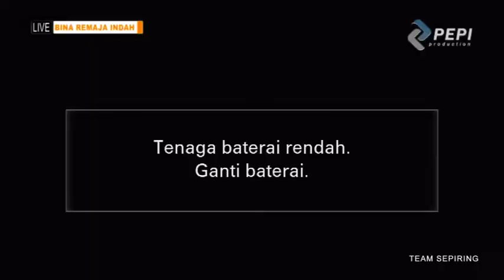Pengantin Baru || SANDIWARA BINA REMAJA INDAH || TELAGASARI 13 DESEMBER 2019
DOKUMENTASI HAJATNYA BPK. H. SURNATA / IBU HJ. SURNITI
PERNIKAHAN :
WARNI SETIAWATI & USMAN YAHYA
JUM'AT 13 DESEMBER 2019
DESA TELAGASARI BLOK BALAI DESA TELAGASARI
KEC. LELEA - INDRAMAYU

PEPI PRODUCTION
ALAMAT : DESA TEGAL BEDUG BLOK PORTAL RT 14 / 04
KEC. LELEA - INDRAMAYU
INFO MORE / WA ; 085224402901